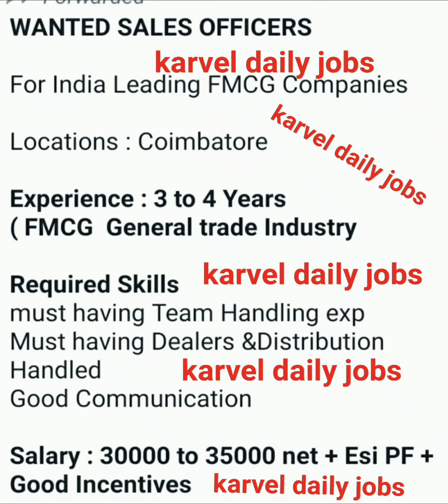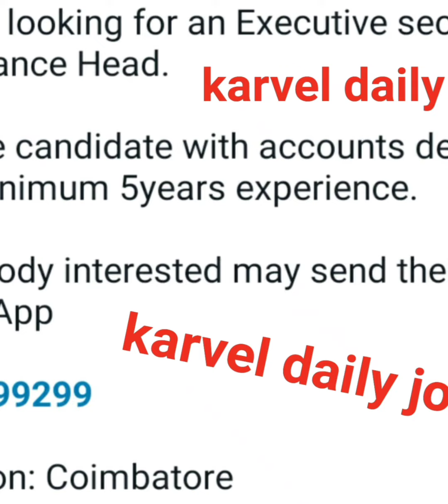Coimbatore & Madurai District Jobs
Coimbatore  District Jobs
Madurai District Jobs

1. Company

WANTED SALES OFFICERS

For India Leading FMCG Companies

Locations : Coimbatore

( FMCG  General trade Industry

Required Skills
must having Team Handling exp
Must having Dealers &Distribution Handled
Good Communication

Salary : 30000 to 35000 net + Esi PF + Good Incentives

Interested Candidates share your updated resumes

2. Company

Wanted Supervisor

Industry type : Retail showroom

Designation : Supervisor

Salary :13000

Qualifications :10/12/any degree

Gender : male -3 nos

Age limit :18-29

Exp : Minimum any sales experience

Working time : showroom time

Working location : Madurai keelavasal,bibikulam,bye pass road

Immediate joining candidate only share resume

3. Company
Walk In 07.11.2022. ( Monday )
at 10 AM
 ( Interview )

Doiter Casting India Ltd,
Gas Company Road,
Idigarai Village, Coimbatore.

For Production and Quality.

8 Hrs Duty.

Company Trainee.

Avg CTC of Rs. 14,000 PM for Freshers.

 Qualification :
BE / Diploma.

Note :Carry with resume It's Direct Interview.

4. Company

We are looking for an Executive secretary for Finance Head.

Female candidate with accounts degree and minimum 5years experience.

If anybody interested may send their CV to WhatsApp

Location: Coimbatore